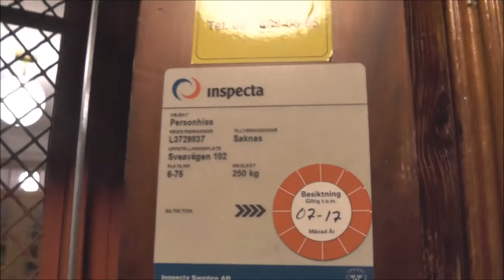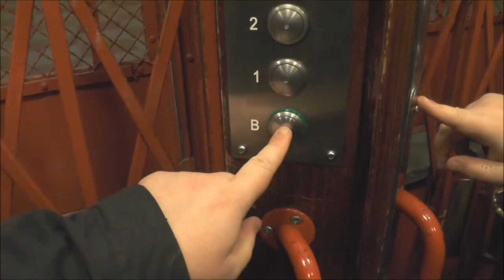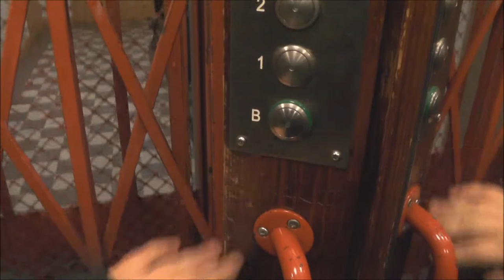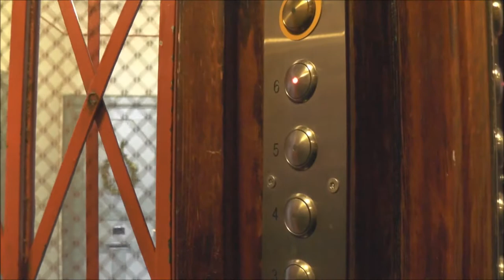2x Classic Modernsied Traction elevators @ Sveavägen 102-104, Stockholm